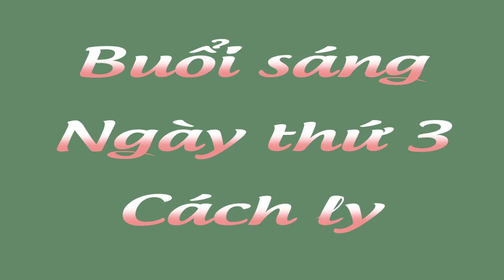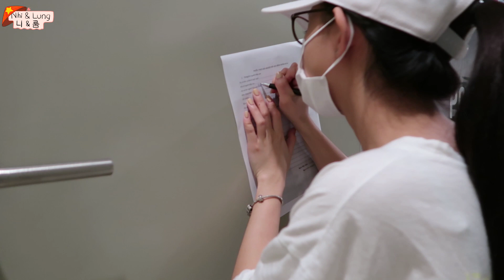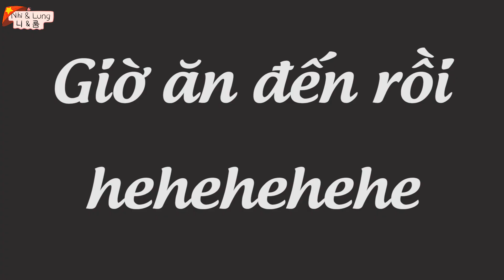집에서 격리된 세 번째 날 I QUARANTINE DIARY - 3nd DAY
Please put CC for Korean or English , vietnamese , Japanese subtitles.
한국어로 보고 싶으면 CC를 눌러주세요

MoMo  : 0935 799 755 - Trịnh Phương Nhi